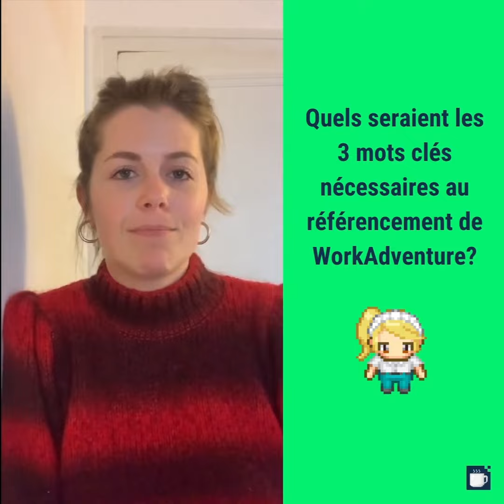Interview of our International Marketing Manager Gaëlle 🌞